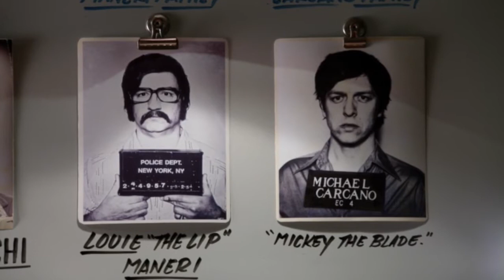Best of 6x20 "70s show"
Some of my favorite scenes from the amazing episode. Hope you like it!